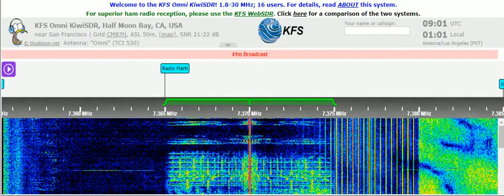21 12 2021 KNLS The New Life Station in Chinese to EaAs 0858 & 0900 on 6075 Anchor Point tx#1